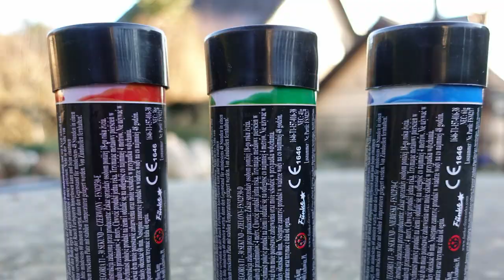Funke Club Colors | LEGALE XL Rauchgranaten | kräftig ziehen und es RAUCHT [Full HD]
Heute im Test: Funke Club Colors

* Kamera, Camcorder, Videoequipment:

* 2x BESTER Brenner (Sturmfeuerzeug)

KEEP WATCHING.